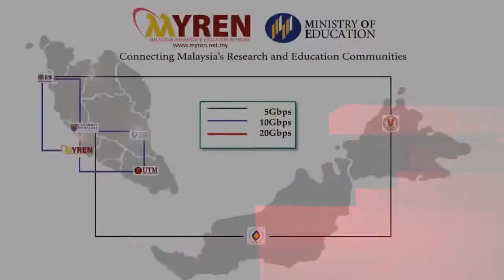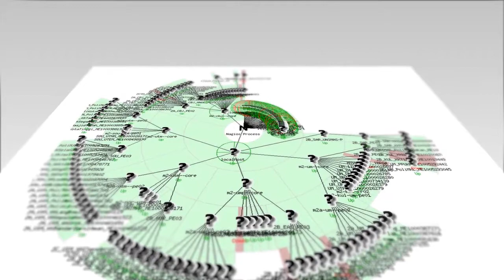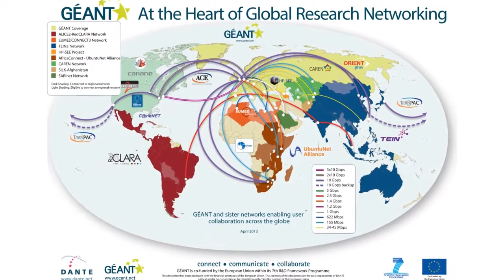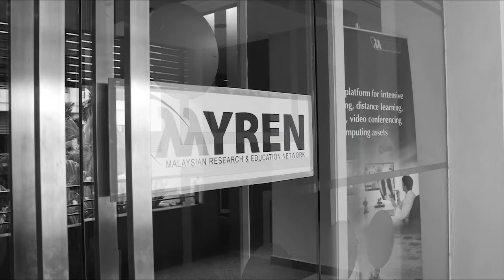MYREN- Malaysian Research and Education Network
MYREN's objective- to enable high speed dedicated network connectivity to enhance and uplift the education sector while exploring the research capacity and capability of the Malaysian education and research community.